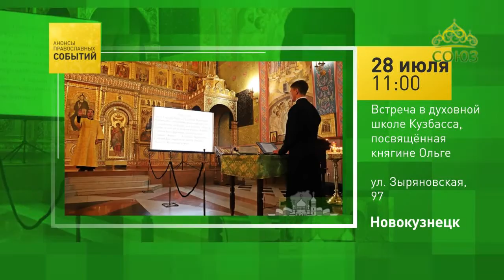Анонсы православных событий. 28 июля 2019. Новокузнецк